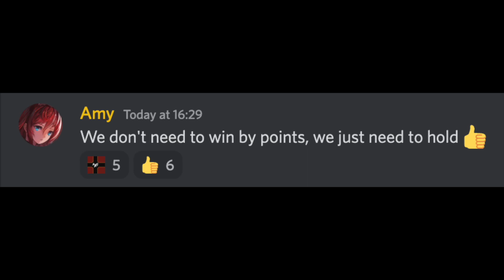Vulperium vs EA (Vulperium Stands)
Laggy ass war. Piwates on top!

13:11 to skip bow spam clips